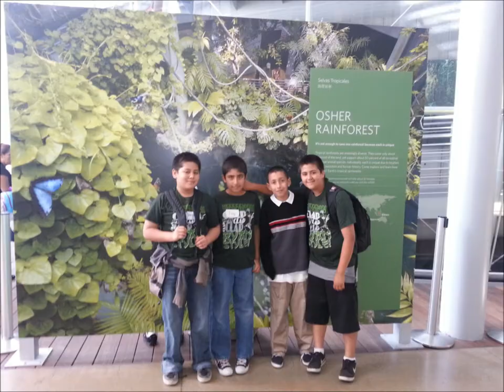Thomas P. Ryan Elementary 5th Grade 2012 2013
Thomas P. Ryan Elementary 5th grade 2012 to 2013